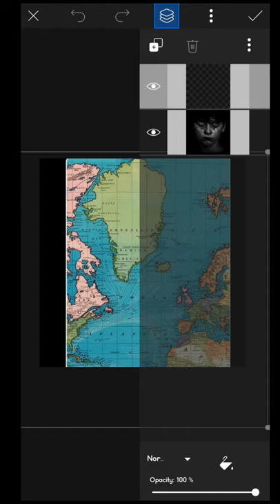Double explore Photo editing : lightroom_photo_editing_tricks